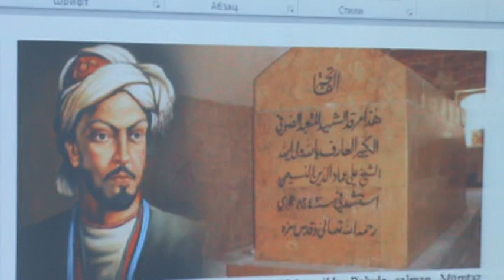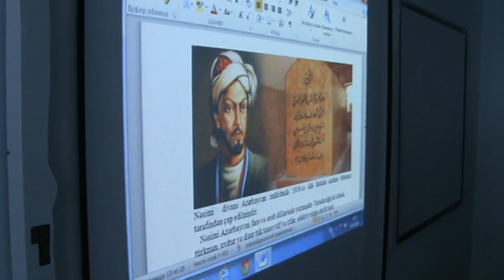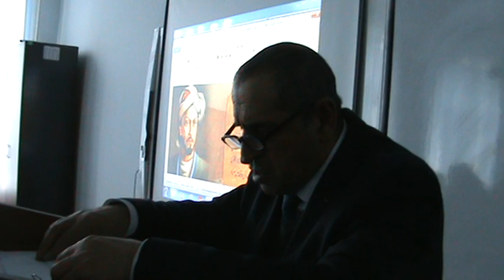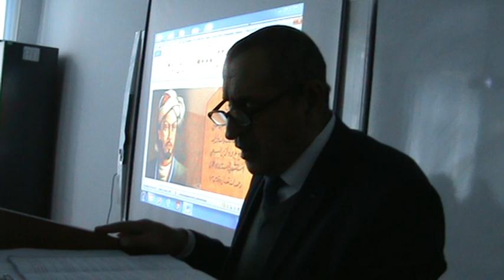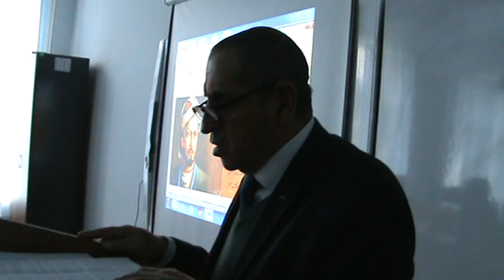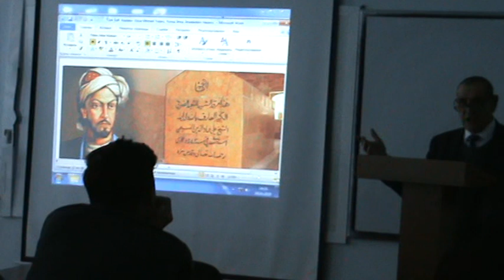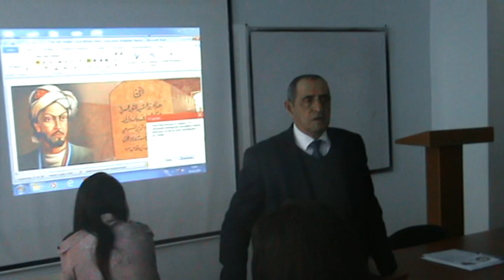İ. Nəsimi Vaqif Aslanın açıq dərsi